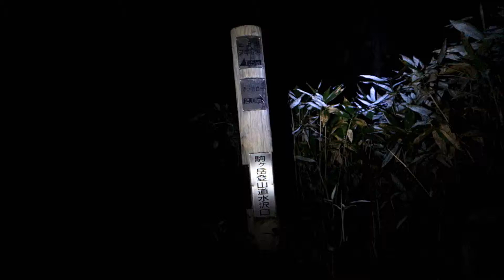秋田駒ヶ岳登山（ＧＰＳ地図付・東北百名山・秋田駒ヶ岳・乳頭山・絶景）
登山ルート：水沢温泉（泊）～男岳山頂（秋田駒ヶ岳眺望）
～秋田駒ヶ岳山頂～湯森山山頂（秋田駒ヶ岳眺望）～
笊森山山頂（乳頭山眺望）～乳頭山山頂（秋田駒ヶ岳眺望）
～乳頭温泉

秋田駒ヶ岳（あきたこまがたけ・1637.3ｍ）
・秋田駒ヶ岳登頂は初。
・1時20分水沢温泉スタート。林道は一部荒れている。
・秋田駒ヶ岳登山は車で八合目まで上がるのが一般的。
　水沢温泉から登る人は少ないと思われる。
・2時20分秋田駒ヶ岳・男岳登山口着。
・5時20分男岳山頂着。きれいな日の出を眺めることが
　できた。秋田駒ヶ岳、岩手山の眺めが素晴らしい。
・5時50分阿弥陀池着。池沿いの木道歩きは気持ち良い。
・6時10分秋田駒ヶ岳山頂着。6時を過ぎてしまったが、
　それでも山頂は無人。岩手山、八幡平、男岳、
　阿弥陀池の眺めが素晴らしい。
・阿弥陀池に映る秋田駒ヶ岳、男岳を眺めながら
　阿弥陀池の木道を一周した。
・8時焼森山頂着。紅葉に彩られた秋田駒ヶ岳の眺めが
　素晴らしい。
・8時40分湯森山山頂着。ここからの秋田駒ヶ岳の眺めも
　最高。
・湯森山・笊森山間は紅葉が美しく、宿岩、熊見平など
　見どころもあり快適なコース。
・10時20分笊森山山頂着。乳頭山の眺めが良い。
　秋田駒ヶ岳も見える。

乳頭山（にゅうとうさん・1477.5ｍ）
・笊森山・乳頭山間も岩手山、八幡平を眺めながらの
　快適な道。
・11時乳頭山山頂着。先着1人と話すがすぐに下り、
　後着2人は山頂下の岩場で休憩。運良く山頂独占。
・秋田駒ヶ岳が見える。
・11時40分田代平山荘着。山荘前の池から乳頭山の
　眺めが素晴らしい。
・12時40分乳頭温泉着。
　湯は褐色で苗場の小赤沢温泉の湯に近かった。
・全行程11時間20分。登山者5人。
・乳頭温泉13時35分発バスで田沢湖へ。
　秋田新幹線で東京へ。
・天候に恵まれ歴代上位に入る最高の登山になった。